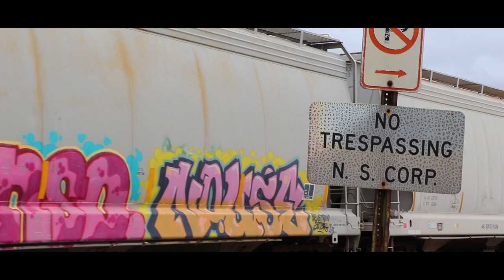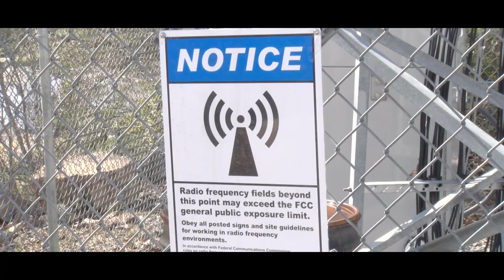Logan Brown | Demo Reel | 2019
A demo reel containing video footage from various projects over the years. Links to previous videos below.